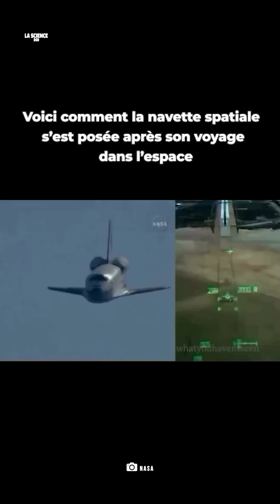La navette spatiale s'est posée après son voyage!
Après un voyage incroyable dans l’espace, la navette spatiale rentre enfin sur Terre ! Découvrez ce moment impressionnant alors qu'elle traverse l’atmosphère et effectue son atterrissage avec une précision spectaculaire. Un retour à la maison qui marque la fin d’une mission inoubliable. 🚀🌍

Top Playlists de la Chaîne.

Bienvenue au Lab 360 Francais! La destination ultime pour les dernières nouvelles spatiales et les documentaires spatiaux du monde de l'astronomie et de l'astrophysique. Restez informé de toutes les découvertes actuelles de la NASA, du télescope spatial James Webb, ainsi que de vidéos faciles à expliquer sur les trous noirs, les astéroïdes, les galaxies, les planètes et bien plus encore.
Vous trouverez également une collection d’expériences faciles à réaliser qui nourriront le passionné de sciences qui sommeille en vous ! Es-tu prêt?